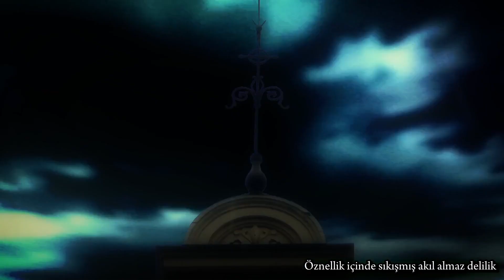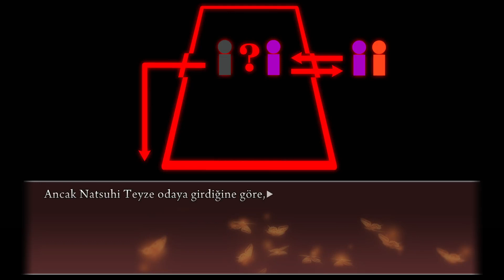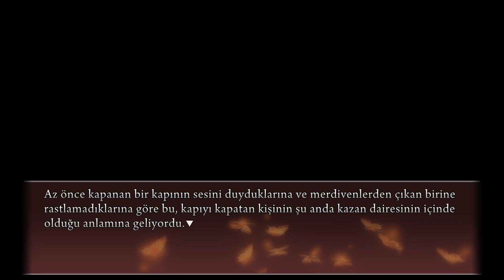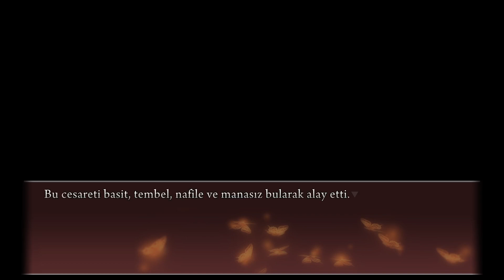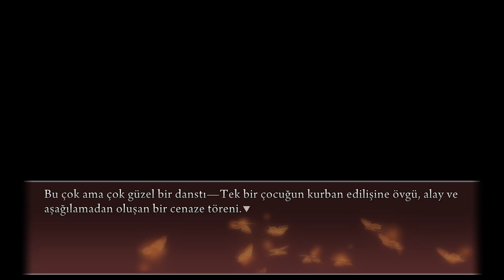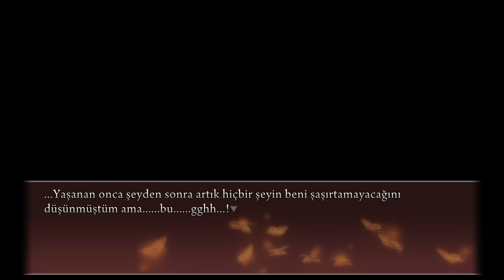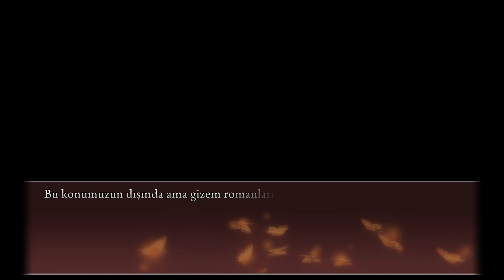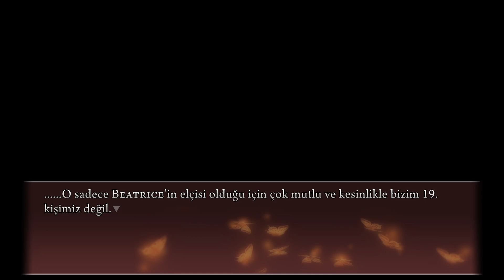Umineko Project Türkçe | Episode 1 ~ Kazan Dairesi「Chapter #14」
İzlemeden önce playlist açıklamasını okuyun lütfen.

Daha iyi bir deneyim için youtube üzerinden izlemek yerine, indirip oynamanızı tavsiye ederiz.